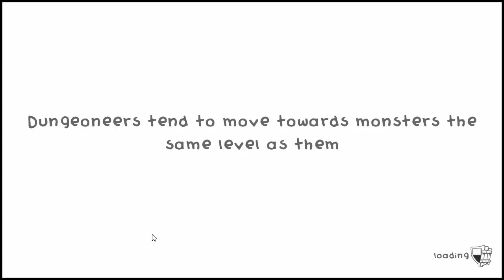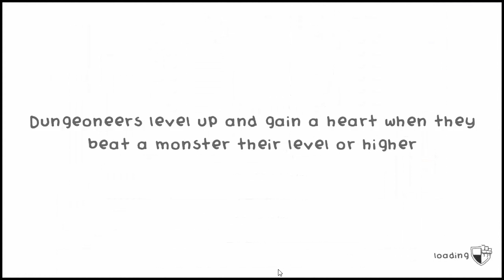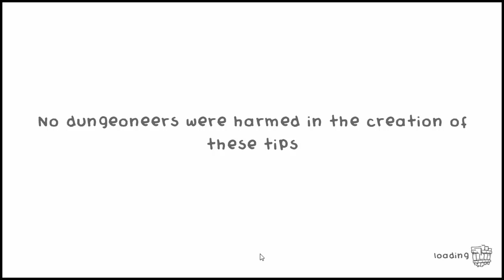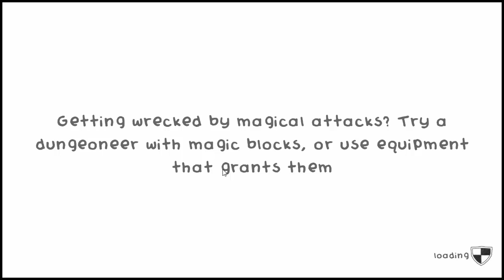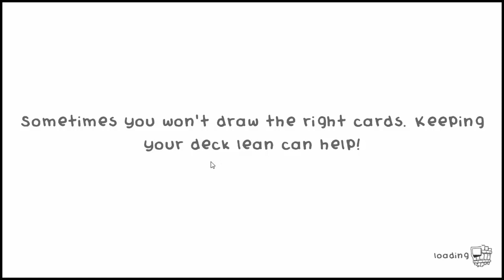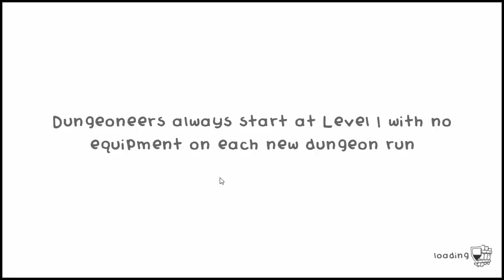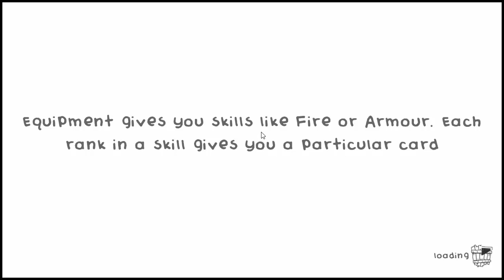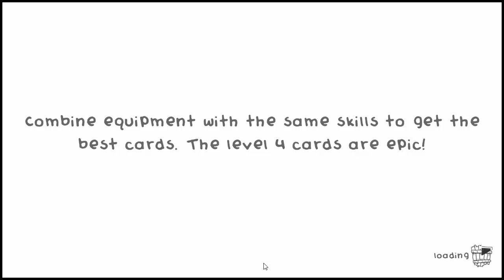Let's Play Guild of Dungeoneering, Episode 5